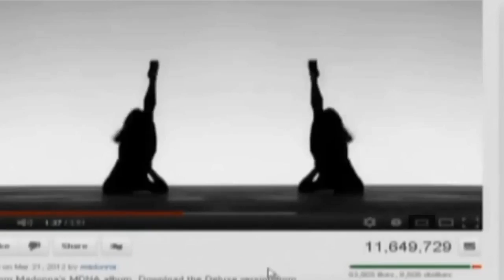Sean O'Pry: From MySpace to male supermodel (2012) HD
Sean O'Pry went from being a high school student to an international male supermodel in just over two years.

Reuploaded Video (High Quality)